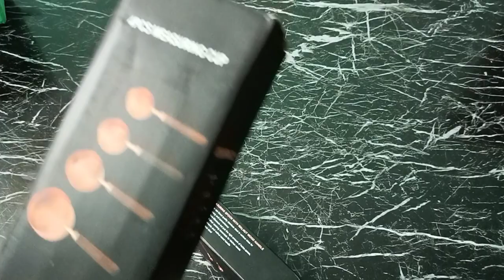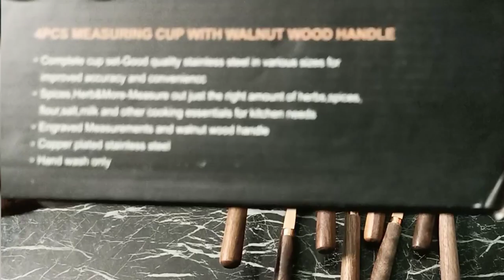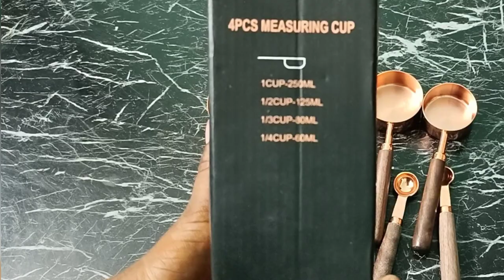Unboxing Copper Measuring cup | Cookcooking